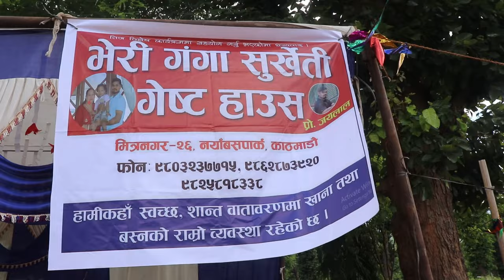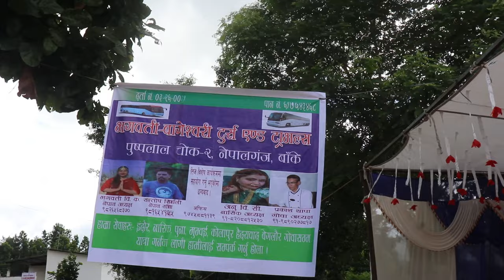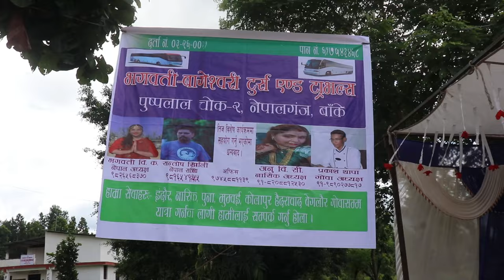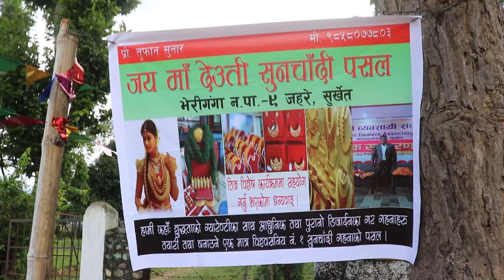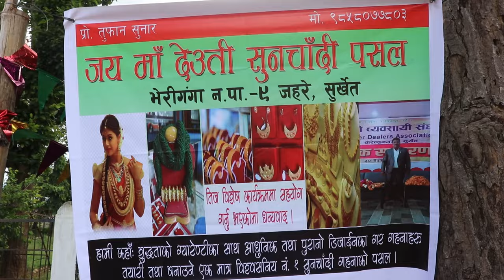मैनतडा तीज विशेष कार्यक्रम २०८१ को झलकहरु भेरीगंगा ८ सुर्खेत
नेपाली मौलिक संस्कृतिको संरक्षण गरौ भन्ने नारासहित तीजको अवसर पारेर भदौ २१ गते शुक्रबार भेरीगंगा ८ मैनतडामा तीज विशेष कार्यक्रम सम्पन्न भएको छ । नेपाली हिन्दु महिलाहरुको महान पर्व हरितालिका तिज अवसर पारेर मैनतडा तिज विशेष कार्यक्रम पहिलो पटक यो क्षेत्रमा फरकपन र फरक शैलीका साथ सम्पन्न भएको हो । प्रतियोगितामा भेरीगंगा ८ वडाका ६ वटा टोल समूहका महिला दिदिबहिनीले सहभागीता जनाएका थिए । सहभागी सबैलाई नगद र पुरस्कार वितरण गरिएको थियो । आयोजकका खिमबहादुर विकको सभापतित्व, भेरीगंगा नगर उपप्रमुख धनसरा बोहराको प्रमुख आतिथ्यमा, भेरीगंगा ८ का वडाअध्यक्ष पुसे कामी, भेरीगंगाका पूर्व मेयर भुपेन्द्र चन्दको विशेष आतिथ्यमा कार्यक्रम सम्पन्न भएको हो । भेरीगंगा नगरमै पहिलो पटक मौलिक तीज गीत, नृत्य, भेषभुषा, पोशाक र बाद्यबादन झल्कने गरि तीज विशेष कार्यक्रम भएको हो । तीजको दिन पारेर नृत्य प्रतियोगितासंंगै चार वटा पिङ्गको व्यवस्था गरिएको र कार्यक्रम भव्य रुपमा सम्पन्न भएको आयोजक मैनतडा तिज विशेष व्यवस्थापन समिति भेरीगंगा ८ का संयोजक खिमबहादुर विकले बताउनुभयो । भेरीगंगा वडा नम्बर ८ अन्तर्गत तिज विशेष कार्यक्रम अन्तर्गत कार्यक्रममा टोलको अगुवाई गर्ने समूह लिडर सहित तिज नाँचमा सहभागीता थियो । उनीहरुले स्थानीय बाजा, भेषभुषा, पहिरनमा प्रस्तुती गरेका थिए । सहभागीलाई तीजको दर समेत खुवाएको थियो । तीज विशेषमा भाग लिन टोलभरीको खुल्ला समूह नाँच बनाउनुपर्ने, समूह नाँचहरु चौरमा छुटाछुटै प्रदर्शन गर्नुपर्ने, महंगा गरगहना र महंगा पोशाक नभई पुराना मौलिक गीतहरु र मादल चाप र मौलिक नाँचलाई मान्याता दिएको कार्यक्रम आयोजकका व्यवस्थापक तथा सदस्य सचिव जयलाल सुनारले जानकारी दिनुभयो । सहभागीहरुमा समूह नाँचहरुलाई मूल्याकन गरि सम्मान सहितको पुरस्कार व्यवस्था गरिएको थियो । यस्तै कार्यक्रममा सहयोगी दाता आर्थिक, प्राविधिक सहयोग गर्ने व्यक्तिलाई सम्मान गरिएको थियो ।